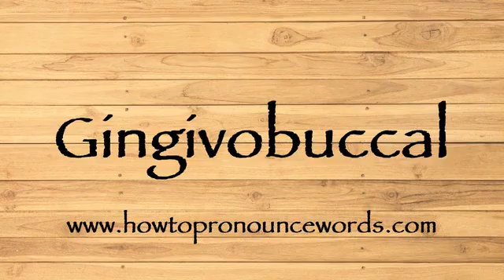How To Pronounce Gingivobuccal ? How To say Gingivobuccal New Video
To learn about "how to pronounce Gingivobuccal in american english" topic , please

Our video is all about "how to say Gingivobuccal in english" subject   but we   try to cover the   subjects:

-how to pronounce Gingivobuccal in english

-how to pronounce Gingivobuccal in british english

-how to pronounce Gingivobuccal correctly

Take a deep breath and see the following video about how to pronounce Gingivobuccal in english

how to pronounce Gingivobuccal in american english is a WARM subject and I did my best to produce a YouTube video around this subject

That brings me to the end of the video, however if you desire more complimentary "how to pronounce Gingivobuccal " pointers, visit our